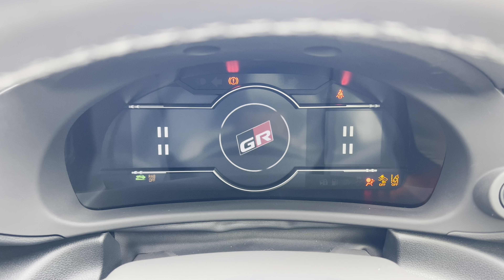Toyota GR86 2.4 (A) 2022 #11227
🚗 Toyota GR86 2.4 SZ
💡 GR Aerokit
🇯🇵 Unreg 2022
✅ GR Aerokit
✅ Digital Instrument Cluster
✅ Multi Function Steering
✅ Tiptronic
✅ Reverse Camera
✅ Track Mode